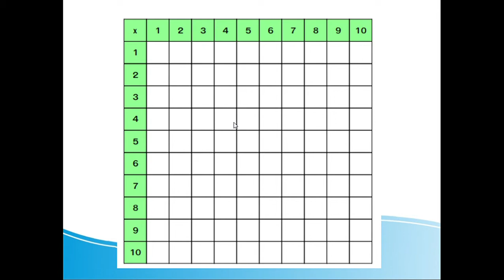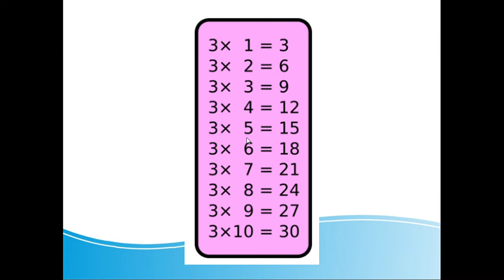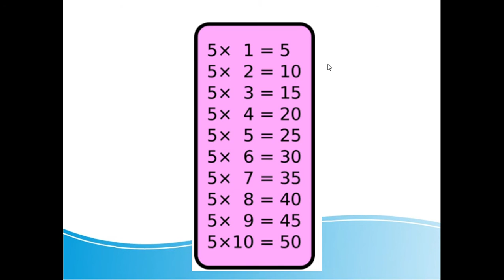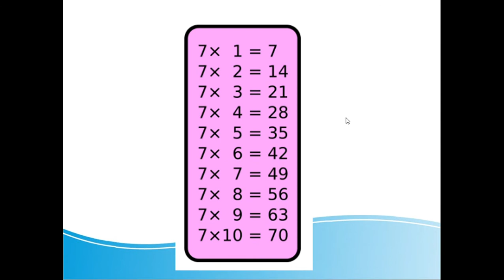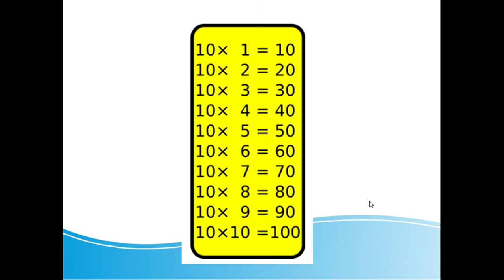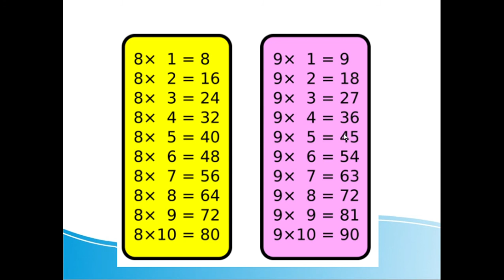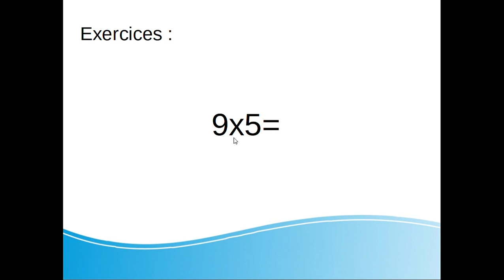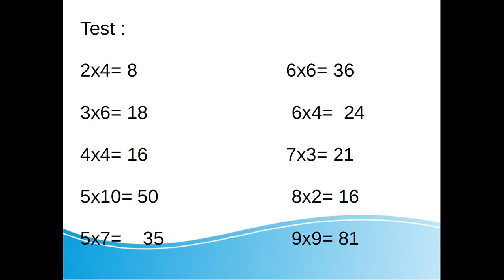Les tables de Pythagore : révision des multiplications